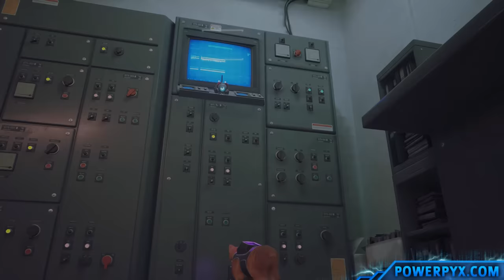Stray Speedrun (1:31:21) - Full Game Walkthrough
This Stray Speedrun Walkthrough shows the full game (including all cutscenes).
The "I am Speed" trophy requires you to beat the game in 2 hours. My time was 1h35min.
Most importantly, restarting checkpoints or dying (hitting "retry" after death) adds to your time! A workaround is to back up your save manually in PS+ Cloud or on USB every few chapters. If you lose a lot of time somewhere you can copy back the save and start replaying from the backup point. There are no difficulty settings, it's the same difficulty for everyone.

Speedruns Tips:
- It's recommended doing the Collectible Run first. Do the Speedrun in your 2nd playthrough.
- Dialogues add to your time. During dialogues smash CIRCLE + SQUARE to skip through them quickly.
- Deaths/Checkpoint Restarts add to your time so avoid this.
- To be safe make a manual save backup in the PS+ Cloud / USB every 1-2 chapters. If you get stuck anywhere for too long you can copy back the save.
- In the Title Screen you can scroll over your save slot to see your current time. See below for recommended times, being 20-25 minutes slower than the below times is acceptable.
- Chapter 11 has a tricky part where you must lock 2 Drones into a storage room. It's easy to die here. Back up your save game when reaching this point. If you are about to die quit the application and reboot the game, or copy back your save.
- Loading Times (Blackscreens) don't add to your time. My final save game time showed 1:31:21 wheras the total video capture was 1:35:00 due to transitions screens between chapters.
- Pausing the game stops the timer. Feel free to pause to take a break. You can also quit out to the main menu at any point to stop the timer and continue later.

TIMELINE STRAY SPEEDRUN:

Chapter 1 - 0:00
Chapter 2 - 5:48
Chapter 3 - 12:47
Chapter 4 - 17:41
Chapter 5 - 23:55
Chapter 6 - 30:30
Chapter 7 - 39:18
Chapter 8 - 49:57
Chapter 9 - 58:44
Chapter 10 - 1:00:36
Chapter 11 - 1:14:29
Chapter 12 - 1:27:10

All Stray Trophies & Achievements:

All Done
Unlocked all trophies.

A Little Chatty
Meow 100 times.

Cat-a-Pult
Jump 500 times.

Productive Day
Sleep for more than one hour.

Boom Chat Kalaka
Dunk the basketball.

Can't Cat-ch Me
Complete the first Zurk pursuit without being caught.

Sneakitty
Go through Midtown without being detected by the Sentinels.

No More Lives
Die 9 times.

Scratch
Scratch the vinyl in the club.

Pacifist
Complete the Sewers without killing any Zurks.

Complete the game in less than 2 hours.

Missed Jump
Fall inside the city.

Not Alone
Meet B-12.

Have B-12 translate a robot.

Catwalk
Reach Midtown.

Al-Cat-Raz
Go to jail.

Eye Opener
Complete the game and open the city.

Meowlody
Bring all the music sheets to Morusque.

Wear the paper bag.

Cat-a-strophe
Try to play mahjong with the robots.

Cat's best friend
Nuzzle up against 5 robots.

I Remember!
Gather all B-12 memories.

Télé à chat
Browse through all of the TV channels.

Badges
Collect all badges.

Territory
Scratch in every chapter.